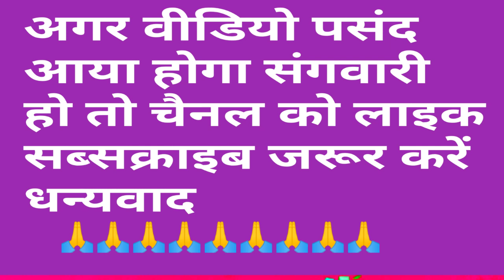छत्तीसगढ़ के गोवा / सीजी कॉमेडी वीडियो // chhattisgarh ke gova / cg comedy video // loknath sontake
धन्यवाद
# छत्तीसगढ़ के गोवा सीजी कॉमेडी वीडियो
cg comedy video
comedy video
new comedy video
cg new comedy video
video
cg comedy fekuram punam
cg comedy
bhalaghat comedy
fekuram cg comedy
cg fekuram comedy
fekuram punam cg comedy
cg comedy dholdhol
cg new comedy natak
fekuram dhol dhol cg comedy
cg new comedy
duje nishad cg comedy
feku punam cg comedy
cg full comedy
cg natak comedy fekuram punam
cg punam comedy
cg funny punam comedy
pushpa funny video
cg new comedy fekuram punam
sarai cg film
cg ki double vines